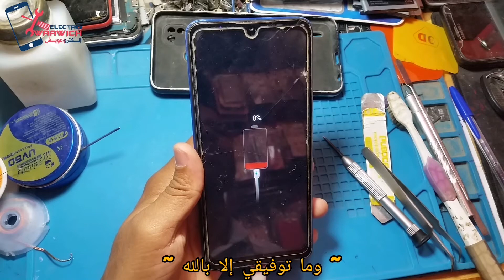Tecno Charge Problem / No charge / لا يشحن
how to disassemble Tecno pop 4 Tecno pop 4 screen replacement Tecno Pop 4 BC2 display Replacement